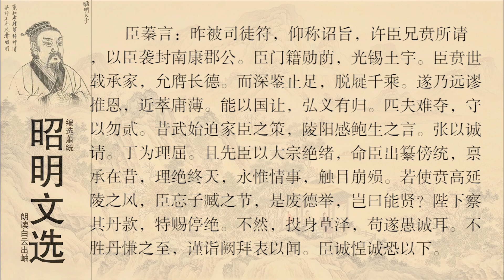昭明文选 任昉 为褚谘议蓁让代兄袭封表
任昉（460年—508年），字彦升，小字阿堆，乐安郡博昌（今山东省寿光市）人。南朝文学家、方志学家、藏书家，“竟陵八友”之一。
任昉幼年时刻苦好学，才华横溢，知名乡里。十六岁时，被刘宋丹阳尹刘秉聘为主簿，后被朝廷征召，任太常博士、征北行参军。齐永明二年（484年），被丹阳尹王俭聘为主簿。后来进京官拜尚书殿中郎，随后又调任为竟陵王萧子良的记室参军，后因父丧而辞官。服丧期满后被任命为太子步兵校尉，掌管东宫书记。永元末年，任司徒右长史。梁高祖萧衍即帝位后，任命任昉为黄门侍郎，接着又升任吏部郎中。天监二年（503年），出任义兴太守。此后先后出任吏部郎中、御史中丞、秘书监、领前军将军。天监六年（507年）春，出任宁朔将军、新安太守。
天监七年（508年），任昉在任上去世，终年四十九岁。追赠太常卿，谥号“敬子”。